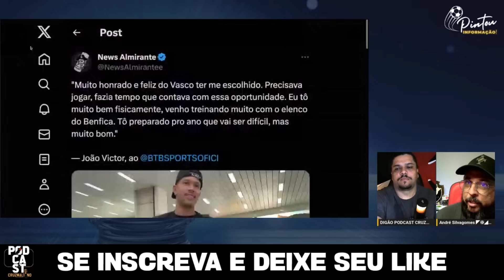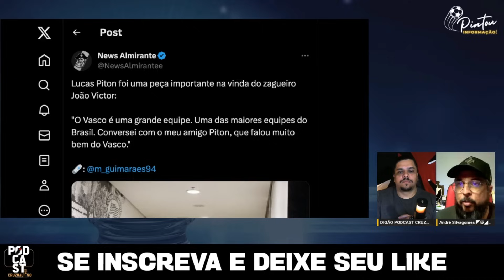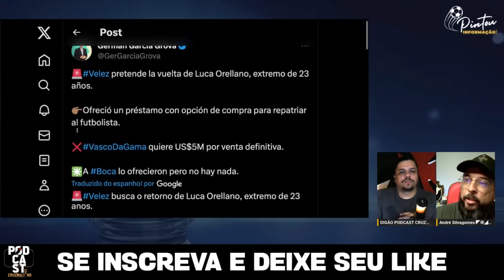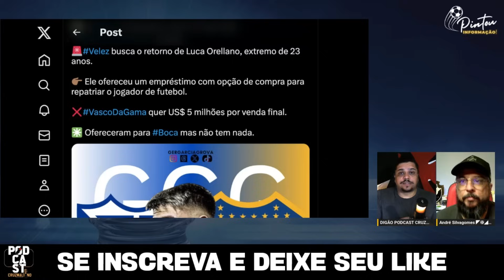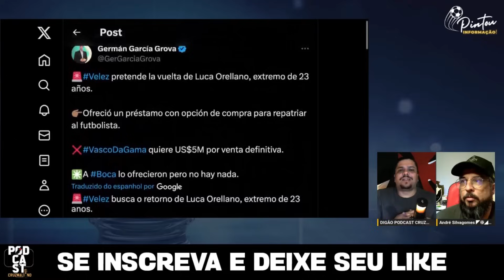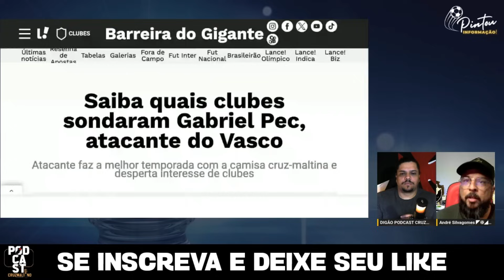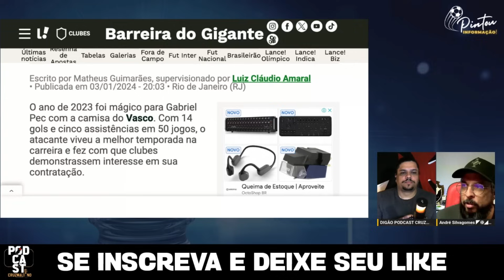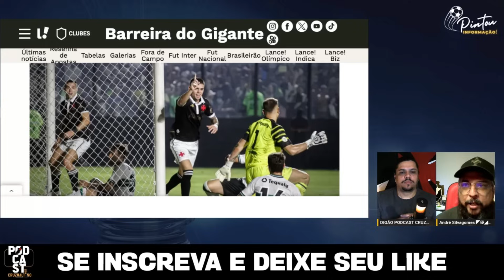SE ISSO ACONTECER: ORELLANO VOLTANDO PARA ARGENTINA?